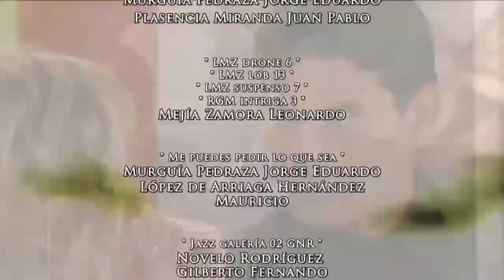Amores Verdadeiros - Vitória quase flagra Kendra e Nelson na cama (DUBLADO)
Cenas dos capítulos 121 e 122 - Televisa